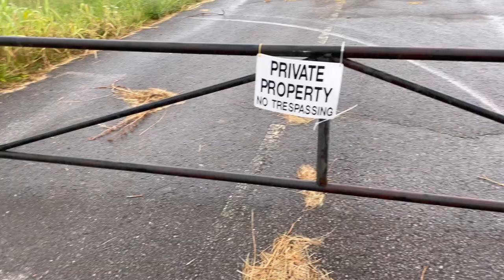Kanawha Valley Dragway update. Pretend Racer buys a race car!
After putting in a lot of phone calls and leg work, I finally secured a meeting with the owner of the Kanawha Valley Dragway... This video gives some details on what took place.

Most importantly…. MEANS BOUGHT A RACE CAR! We’re stepping up our racing game… We still have no problem giving people the smoke in the RZR ;)

Check out VW Prince on YouTube for a different perspective on the last race video!